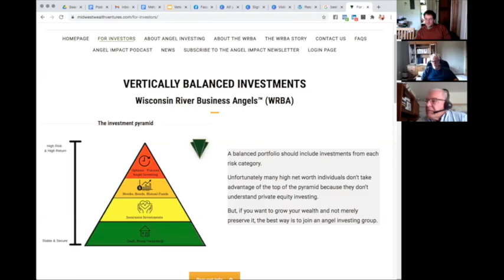Angel Impact Episode 20 - Angel Investing vs. Mutual Funds, Part 1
In the twentieth episode of Angel Impact we begin a conversation comparing angel investing to mutual funds and why it is important for serious investors to understand and use both to preserve and build wealth.

We cover:

1. Why a very small percentage of companies have a positive return, even within mutual and index funds

2. Why investing in stocks is susceptible to mob mentality

3. How you have control over your portfolio’s valuation as an angel investor

4. How startups are able to have more dramatic growth than many stocks and mutual funds

5. How the benefits of angel investing mitigate the potential risks in different ways that mutual and stock index funds

6. The significance of being able to influence the valuation of portfolio companies as an angel investor but not a mutual fund or stock investor

7. Why it is important to balance your portfolio with a variety of investment strategies and why we encourage investors to diversify their portfolios in a very specific way that includes passive and active investing

8. The fact that angel investing allows you to more actively build your community than other kinds of investing

Angel Impact is the official investment podcast of the Wisconsin River Business Angels (WRBA)

To join the Wisconsin River Business Angels so you can provide capital and mentoring to more great companies visit our